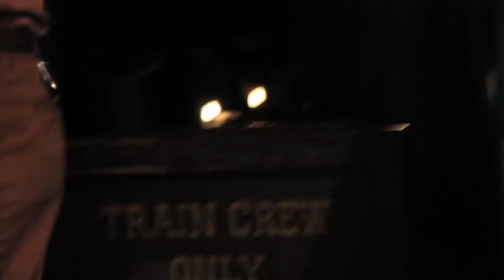Big Thunder Mountain Railroad Ride POV - Magic Kingdom - Walt Disney World, Florida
Take a seat on "The wildest ride in the wilderness!!!" Big Thunder Mountain Railroad at WDW 's Magic Kingdom theme park. This attraction is located in Frontierland beside Splash mountain. It is a lot of fun. It is a fairly mild coaster. A good one for little kids or first timers.

Big Thunder Mountain Railroad (often shortened to Big Thunder Mountain or Thunder Mountain) is an indoor/outdoor mine train roller coaster located in Frontierland at several Disneyland-style Disney Parks worldwide. The ride exists at Disneyland Park (California) and the Magic Kingdom at Walt Disney World as Big Thunder Mountain Railroad, and at Tokyo Disneyland and Disneyland Park (Paris) as Big Thunder Mountain. Big Thunder Mountain Railroad is also the name of the fictional rail line the roller coaster depicts.
Although the details of the backstory vary from park to park, all follow the same general story arcs. Some time in the late 1800s, gold was discovered on Big Thunder Mountain in the American Southwest. Overnight, the small mining town of Rainbow Ridge (at Disneyland), Tumbleweed (at the Magic Kingdom), or Thunder Mesa (at Disneyland Paris) became a thriving mining town. Mining was prosperous, and an extensive line of mine trains was set up to transport the ore. Unknown to the settlers, the Mountain was a sacred spot to local Native Americans and was cursed.[1]
Before long, the settlers' desecration of the mountain caused a great tragedy, which, depending on the park, is usually depicted to be an earthquake (Disneyland Paris, Disneyland), a tsunami (Tokyo Disneyland), a flash flood (Magic Kingdom), which befell the mines and town, and the town was abandoned. Some time later, the locomotives were found to be racing around the mountain on their own, without engineers or a crew. The Big Thunder Mountain Railroad was founded in the old mining camp to allow tourists to take rides on the possessed trains.
Inspired by real-life Bryce Canyon, the Hoodoos of Big Thunder in Disneyland as seen from the Big Thunder Trail that passes behind the ride.
In keeping with the theme, the station buildings on all four versions of the ride are designed to look as though they are the abandoned offices of a mining company from the mid to late 19th century. The mountains themselves are themed to the red rock formations of the American Southwest. The rock work designs on Disneyland's Big Thunder Mountain Railroad are based on the hoodoos of Bryce Canyon National Park in Utah.
In the Magic Kingdom version of Big Thunder Mountain Railroad and in the Tokyo and Paris versions, the rockwork designs are based on the rising buttes that are located in Utah and Arizona's Monument Valley. Special care was taken by the Imagineers to make it appear that the rocks were there originally, and the track was built around the rocks, unlike a number of earlier mine rides, which were built the other way around (by sculpting the rocks around the tracks). The action of the ride takes place completely in the sagging, rotting tunnels of the mountain. In contrast to most steel roller coasters, where the thrills come from the perception of flying through open air, the thrills on Big Thunder Mountain Railroad are meant to come from the perceived instability of the mine and its threats of collapse. Sound effects of a typical locomotive operation are piped into the surrounding scenery to add realism to guests viewing the ride from observation platforms, including the steam whistle sounding, even though there is no whistle displayed on the locomotives.
Big Thunder Mountain Railroad was designed by Imagineer Tony Baxter and ride design engineer Bill Watkins. The concept came from Baxter's work on fellow Imagineer Marc Davis's concept for the Western River Expedition, a western-themed pavilion at the Magic Kingdom, designed to look like an enormous plateau and contain many rides, including a runaway mine train roller coaster. However, because the pavilion as a whole, was deemed too expensive in light of the 1973 construction and opening of Pirates of the Caribbean, Baxter proposed severing the mine train and building it as a separate attraction.
The Big Thunder Mountain Railroad project was put on hold again in 1974 as resources and personnel were being diverted to work on constructing Space Mountain over in Tomorrowland, but this delay may have ultimately produced a smoother ride as the use of computers in attraction design was just beginning when the project was resumed. Big Thunder Mountain Railroad was one of the first Disney rides to utilize computer-aided design. The attraction first opened at Disneyland in 1979, with the Magic Kingdom's larger version in Florida opening in 1980. Tokyo Disneyland added its own version in 1987 and in 1992, Euro Disneyland (now named Disneyland Paris) opened with Big Thunder Mountain